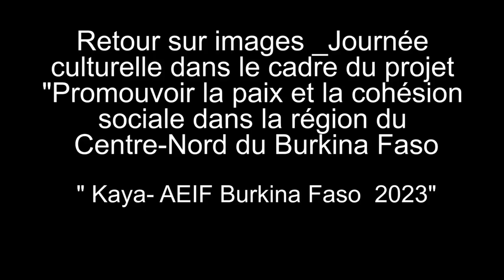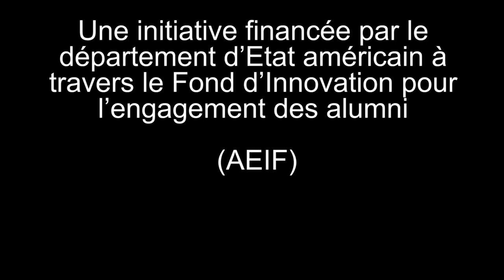Kaya: AEIF-Burkina Faso, Retour sur la journée culturelle, Projet paix et cohésion sociale